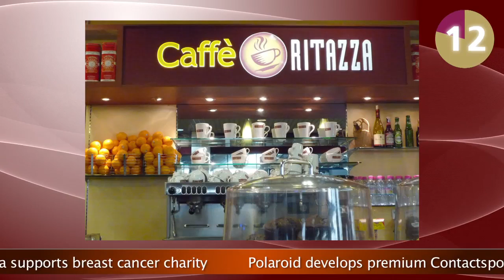The TREND 60 Second News Update